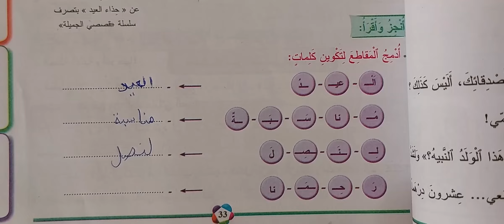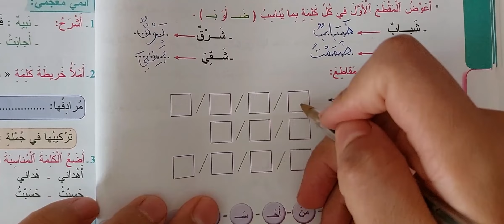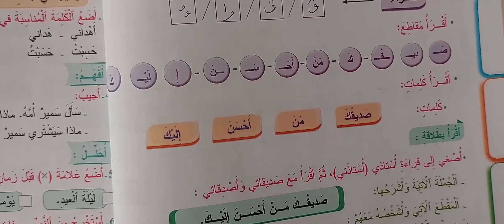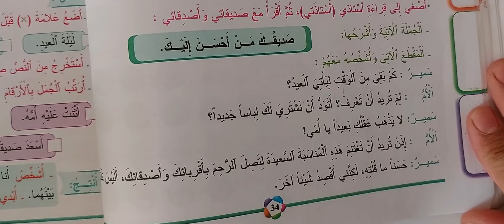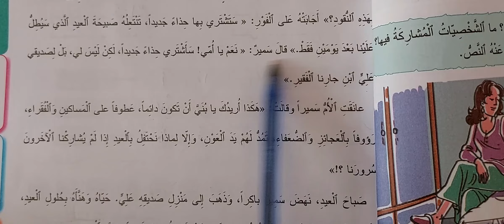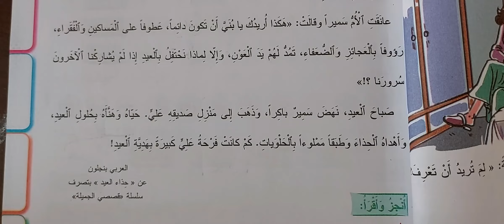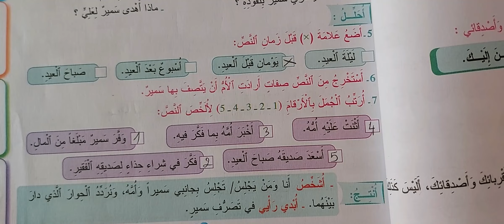ص 32 33 34 35 المفيد في اللغة العربية المستوى الثالث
انجاز تمارين الصفحات 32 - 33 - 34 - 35 المفيد في اللغة العربية الثالث ابتدائي,
المفيد في اللغة العربية المستوى الثالث,
المفيد في اللغة العربية,النص الوظيفي - هدية لصديق المستوى الثالث
,هدية لصديقي المفيد في اللغة العربية الثالث ابتدائي
,المفيد في اللغة العربية الثالث ابتدائي,
حلول الصفحات 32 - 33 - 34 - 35 المفيد في اللغة العربية الثالث ابتدائي
,المفيد في اللغة العربية المستوى الثالث إبتدائي هدية لصديقي ص 32/33/34/35,
هدية لصديق المستوى الثالث,هدية لصديقي المستوى الثالث